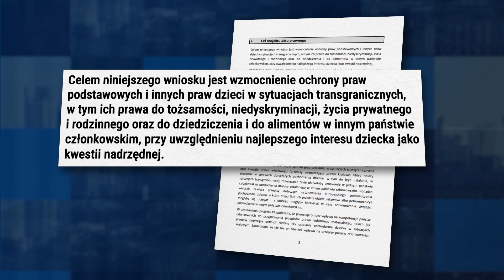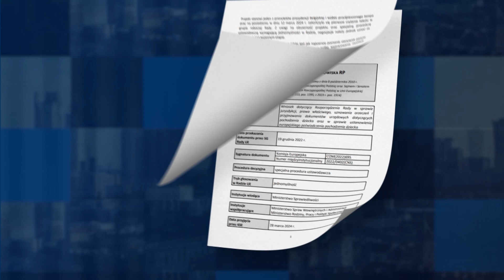Brussels vs. Warsaw: EU's Surrogacy and Same-Sex Adoption Regulation Sparks Debate